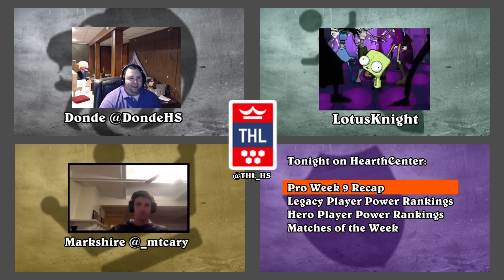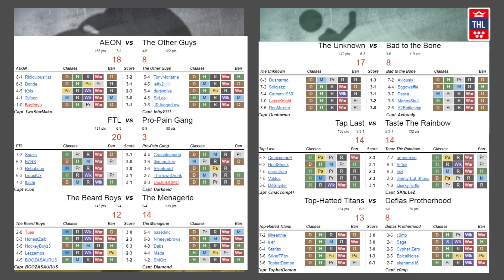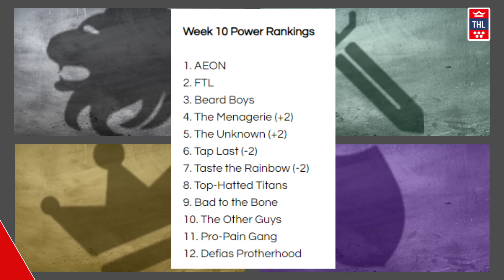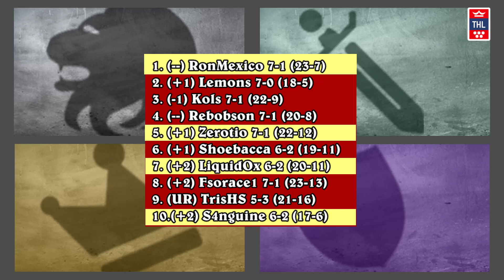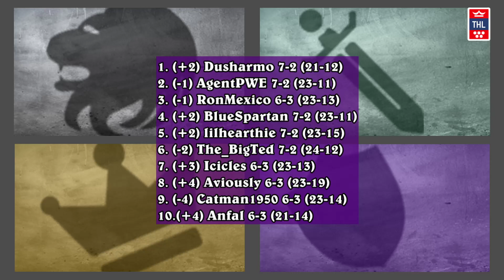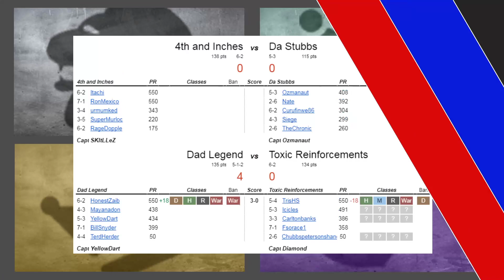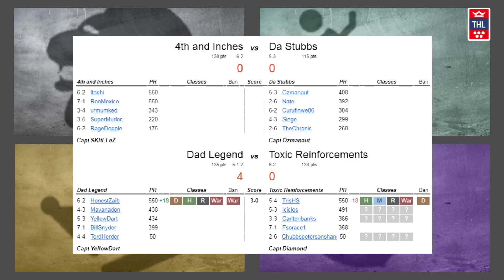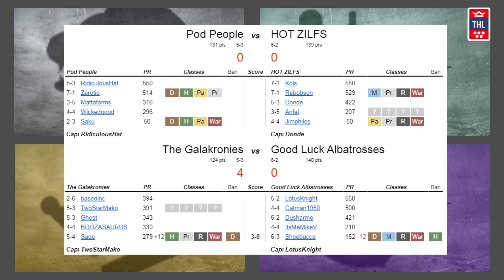HearthCenter - Week 10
Host Donde, LotusKnight featuring Markshire

Week 10 Pro Series recap - 4:25
Pro Series Power Rankings - 14:15
Boomer or Bust rules (Chat challenge) - 19:52
Legacy Honourable Mentions & Power Rankings - 21:25
Hero Honourable Mentions & Power Rankings - 28:21
Week 11 preview - 36:56
Boomer or Bust - 1:05:15